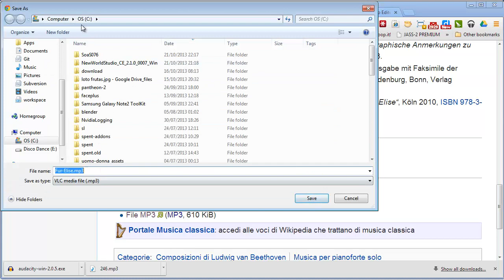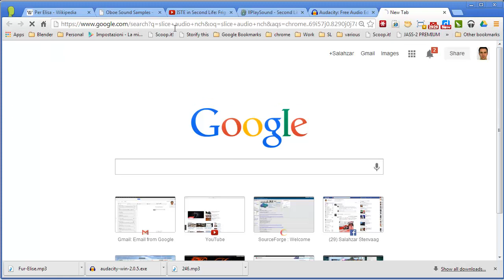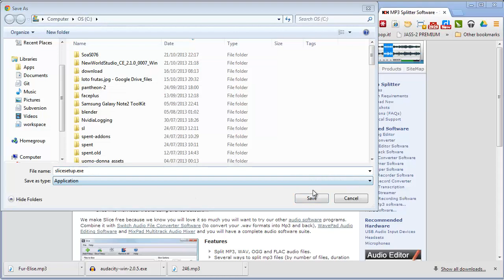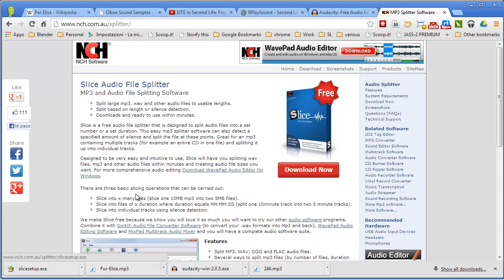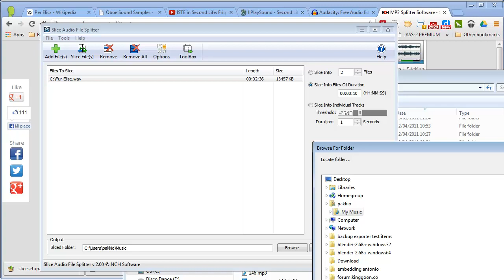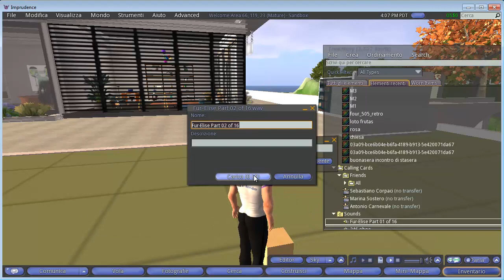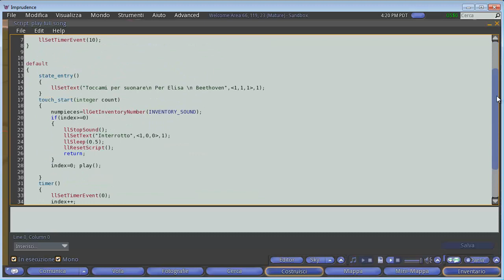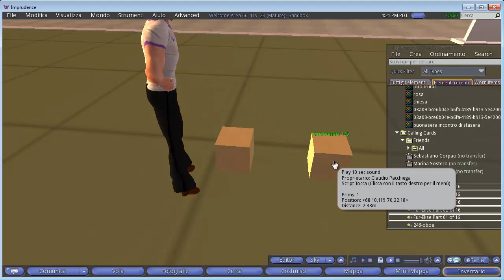Edmondo 2013 Lezione 4b: musiche lunghe (perelisa )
Edmondo lezione 4b - suonare una musica completa.

Per scaricare il programma che consente di suddividere un wav in spezzoni ognuno lungo 10 secondi

Per scaricare lo script che consente di suonare una canzone spezzata in segmenti